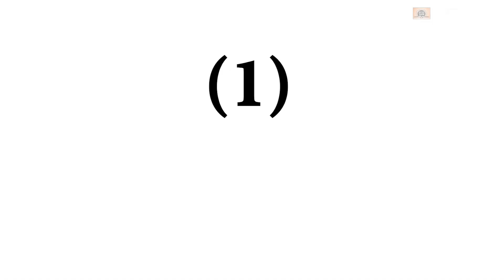You Can Heal Your Life In Hindi by Louise L Hay || Best Motivational Book || Prabhat Prakashan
The Connection
Louis L. Hay, in his self-improvement book 'You Can Heal Your Life' emphasizes on how interconnected the human mind and body is. How you treat one, leaves an impact on the other. According to Hay, bodily diseases and poor physical health is mostly not caused by external factors, as per conventional medical practitioners. It elaborates on how negative thinking can act as a blockage and these blockages can adversely affect our physical health.

What The Book talks about
The book explores next-gen solutions to physical problems of humans; it believes that spirituality will be able to solve human diseases without any assistance from external factors. Hay talks about the mutual law of attraction and how it works in the entire universe such that positivity begets positivity. And the vice versa is also true!

Stress and lack of emotional fulfilment can implant negative blockages in the mind of a person. The author also talks about what kind of emotional pattern results in which kind of physical disease; and hence provides solutions to be able to get out of the pattern that has been affecting a person's general health.

Louis Lynn Hay, born on October 8th, 1926 is a motivational speaker and author of self-improvement books. She had herself been afflicted with cancer and claims how she treated herself by identifying the metaphysical causes and using unconventional ways to treat her ailment. She is the founder of the Hay House and her first book was released in 1976 under the title of Heal Your Life.

The book is available online for convenient shopping. You can bag this book from Amazon.in today by following a few easy steps.